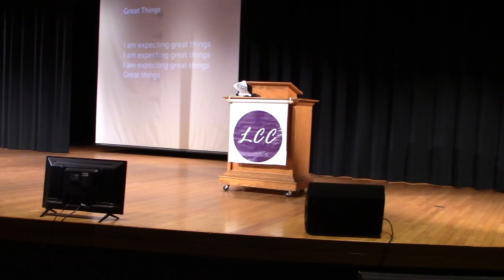LCC Worship Service 6-4-23 part 1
Sermon Topic: Fruit-Bearing Christian
Series: The Fruit of the Spirit
Pastor Byron Graham
$lccdonate